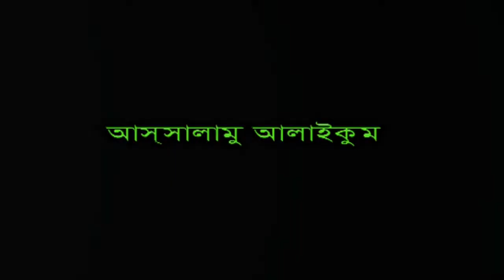আল্লামা জসিম উদ্দিন রজভী হুজুরের স্মরণীয় ওয়াজ | Mawlana Jasim Uddin Rojobi | Bangla Waz | Ullash Icp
Linkdin Link